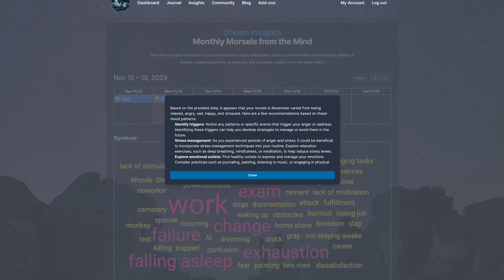Dream Sift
Dive deep into the enigma of your dreams with Dream Sift, the ultimate tool for unlocking the mysteries of the night. Transform your slumber stories into insightful revelations, as Dream Sift sifts through every detail, offering clarity and understanding to your subconscious narratives.